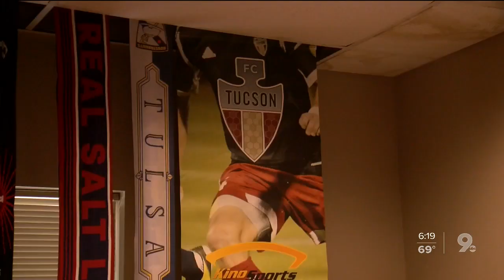Amanda Powers leads FC Tucson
Amanda Powers watches an FC Tucson practice